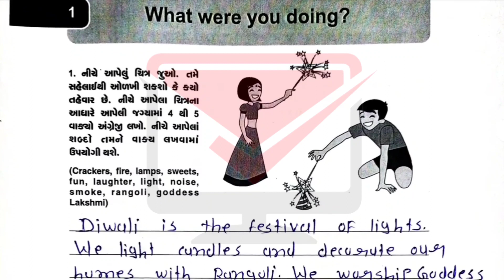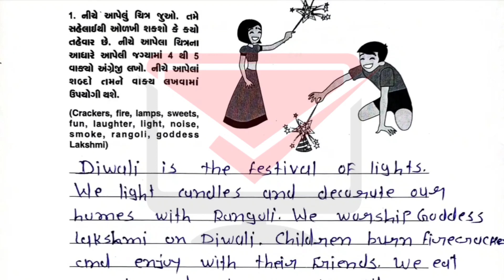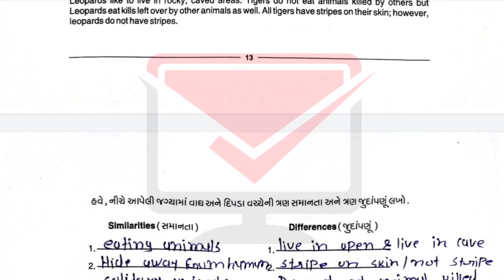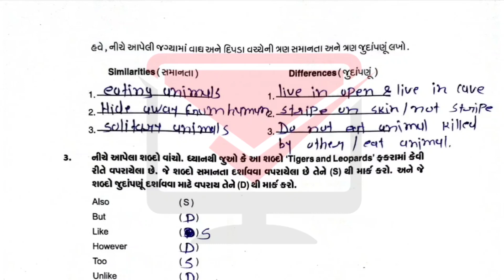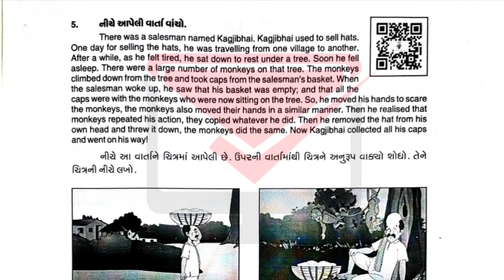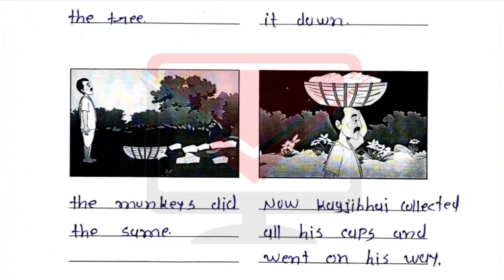Ghare sikhiye dhoran 8 english solution august 2020 | angreji | std 8 english home learning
ધોરણ ૧ થી ૮ ની તમામ ઘરે શીખીએ પ્રવૃત્તિઓ જોવા માટે અત્યારે જ નીચે આપેલા અમારા વોટ્સએપ ગ્રૂપ મા , ટેલીગ્રામ ચેનલ મા, ઈન્સ્ટાગ્રામ પેજ મા જોડાવ અને  સમયસર notification મેળવતા રહો જેથી.. સૌથી પહેલા તમે સોલ્યુશન લખી શકો...